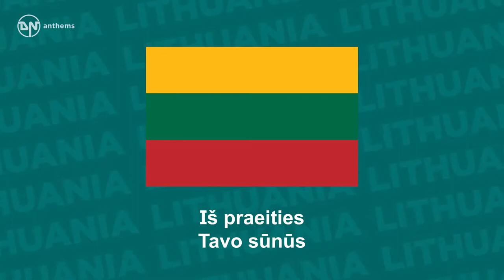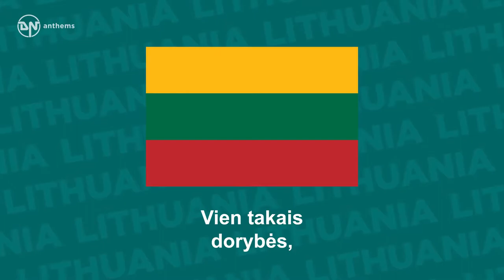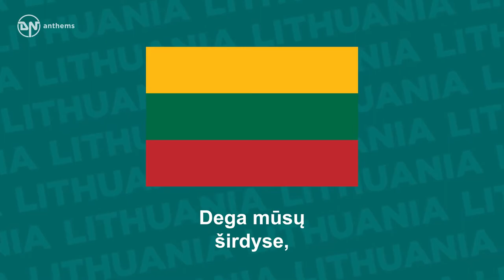National Anthem of Lithuania Tautiška giesmė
The national anthem of the Republic of Lithuania. Lyrics in Lithuanian: Lietuva, Tėvyne mūsų, Tu didvyrių žeme, Iš praeities Tavo sūnūs Te stiprybę semia. Tegul Tavo vaikai eina Vien takais dorybės, Tegul dirba Tavo naudai Ir žmonių gėrybei. Tegul saulė Lietuvoj Tamsumas prašalina, Ir šviesa, ir tiesa Mūs žingsnius telydi. Tegul meilė Lietuvos Dega mūsų širdyse, Vardan tos, Lietuvos Vienybė težydi! English Translation: Lithuania, our dear homeland, Land of worthy heroes! May your sons draw strength From your past experiences. May your children always Choose the paths of virtue, May they work towards your good, And that of all people. May the sun of Lithuania Disperse darkness, And light, and truth, May guide our steps. May love of Lithuania Burn in our hearts, In the name of Lithuania, Unity may blossom!